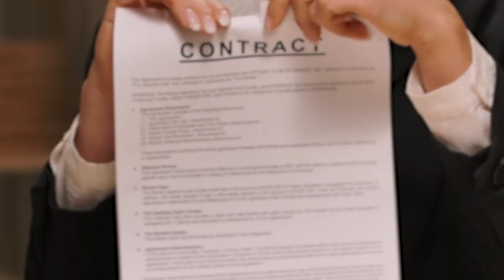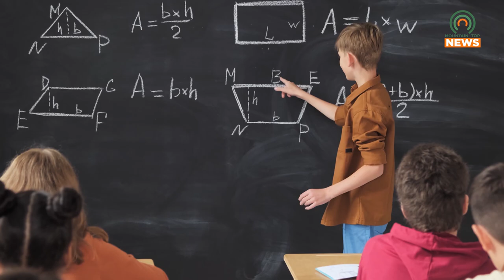Belfry High School Teacher to be Recognized for Implementing Durable Skills in the Classroom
The President and CEO of the Prichard Committee for Academic Excellence will be visiting Belfry High School to recognize a teacher for the incorporation of durable skills in his classroom.